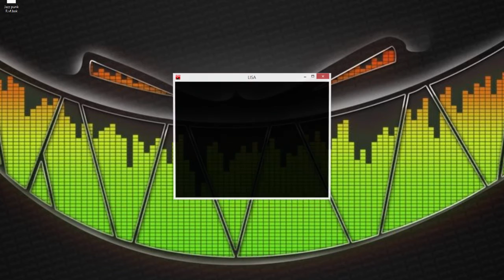LISA (The Painful RPG): review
LISA is an RPG that is reminiscent of earthbound. It has a pain full but memorable soundtrack that has a large catalog. LISA has a refreshing take on turn based combat and it all happens in a dark depressing post-apocalyptic world. The game excels at making the player agonize at every choice they make. The narrative is not afraid of normal taboos and explores them thoroughly. I would recommend this game to people who love Off or absurd games that step into dark themes.